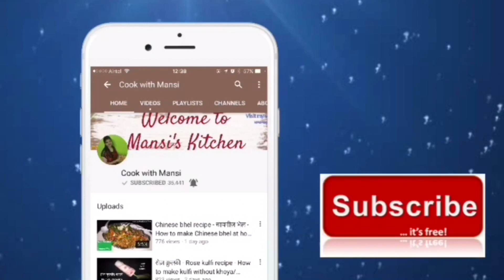Paneer makhni recipe in hindi - Paneer hariyali - Quick paneer sabji recipe - Paneer gravy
Paneer sabji recipe. Paneer makhni hariyali. A creamy and buttery paneer gravy made with spinach and coriander taste yummy and very healthy to eat. It taste awesome with naan and paratha. Perfect creamy and smooth texture with   Delicious flavour of ginger and garlic. See the recipe below.

Ingredients

1 cup tomato puree
1 cup onion puree
1 cup spinach, coriander and fenugreek puree
1 cup paneer cubes
1 tsp chana masala
1 tbsp tomato ketchup
1 tbsp garlic chopped
1 tbsp ginger chopped
1 tbsp green chillies chopped
1 tsp sugar
1 tsp dry fenugreek
1-2 tbsp cream
1-2 tbsp butter
1 bay leave
2-3 cloves
2-3 black pepper
1-2 cardamom
Salt to taste
Garam masala
Coriander powder
Turmeric powder

In a pan heat oil and butter
Saute ginger, garlic, onion puree and all the whole spices for 1-2 minutes.
Add tomato puree, spinach puree and all the dry spices.
Cover it and let it cook for 10 minutes on medium flame.
Add tomato sauce, cream and fry fenugreek.
Mix it and add paneer cubes.
Again cover it for 3-4 minutes.
Serve hot.